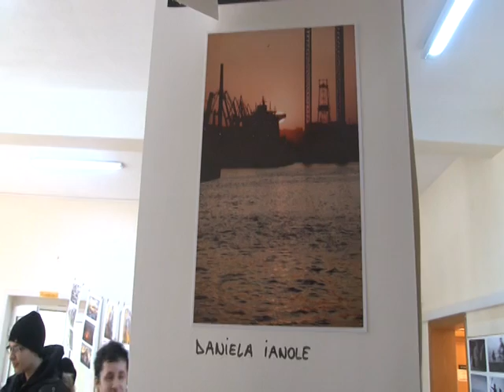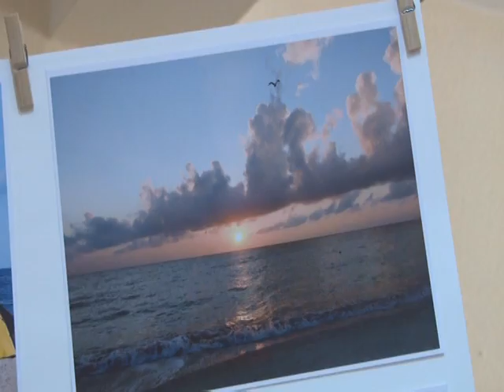Știre Etv - Expoziție de fotografii | 30.11.2016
Pasiunea pentru fotografie i-a adus împreună. Vorbim de mai mulți elevi ai liceului Teoretic ,,George Călinescu,, din Constanța. Aceștia și-au expus cele mai frumoase creții, iar pentru următorul vernisaj au promis că se vor întrece cu propriii profesori.